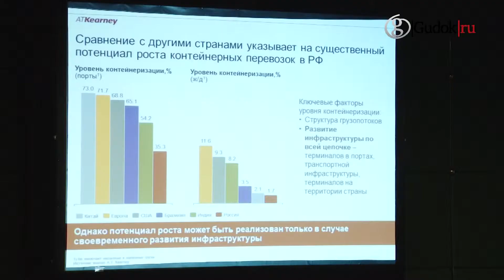РЖД построит новый терминально-складской комплекс